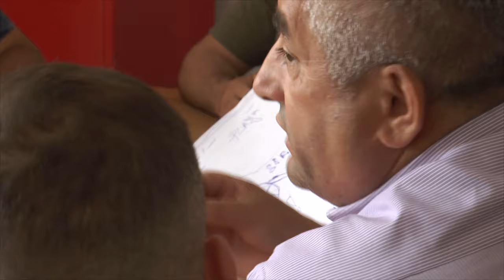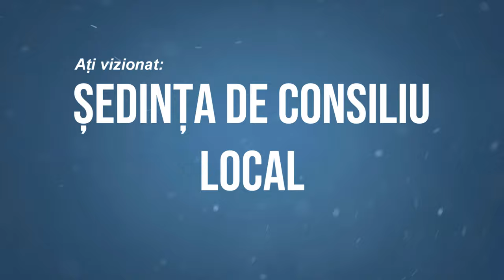LA BUHOCI Sedinta Consiliului Local din 28 iunie FILMARE EXCLUSIV TV 4K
LA BUHOCI, județul Bacău, Ședința Consiliului Local din 28 iunie FILMARE EXCLUSIV TV 4K.

Cu drag,
echipa Exclusiv

Vizionare plăcută !